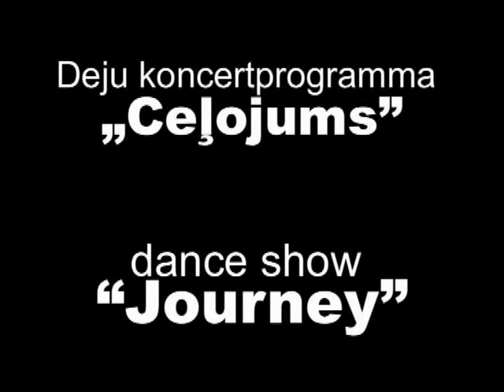Celojums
Lali Show presents new dance programm "Journey"